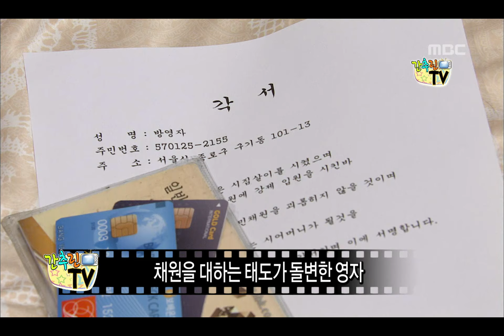해피타임 - Happy Time, A Hundred Year's Inheritance #02, 백년의 유산 20130217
방송시간 Sun 오전 08:10~

백년의 유산 영자 계략에 아버지 구하려 이혼 결심한 채원